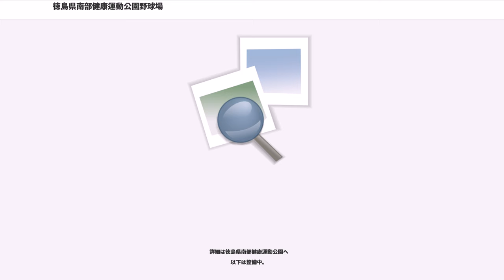徳島県南部健康運動公園野球場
徳島県南部健康運動公園野球場（とくしまけん・なんぶけんこううんどうこうえん・やきゅうじょう）は、徳島県阿南市桑野町・山口町の徳島県南部健康運動公園内の桑野町にある野球場。愛称『JAアグリあなんスタジアム（2012年5月20日に『アグリあなんスタジアム』より改称）。施設は徳島県が所有し、運営管理は阿南市に委託されている。2008年より、四国アイランドリーグplusに所属する徳島インディゴソックスが使用しており、2008年から2010年まではホームグラウンドの扱いだった。

なお、愛称のアグリあなんスタジアムは命名権によるものである。

四国4県は前述の四国アイランドリーグplusが公式戦を行っている他、古くからプロ球団がキャンプを実施したりオープン戦・公式戦を開催するなどプロ野球に縁深い地方である。しかしながら4県の野球場をみると、プロ公式戦開催規格（両翼約99.06m、中堅121.9m）を充足するフィールドを有するものは非常に少なく、愛媛県の松山中央公園野球場（坊っちゃんスタジアム）、徳島県の徳島県鳴門総合運動公園野球場（オロナミンC球場）、及び、両翼100mクラスはこのアグリあなんスタジアムの他、高知県の室戸広域公園野球場（室戸マリン球場）、高知県立春野運動公園野球場の計5球場しかない。両翼100mクラスのうち、ナイターのあるものとしては四国初となる。

整備中にナイターの平均照度が設計当初の内野750Lx・外野400Lxから、内野1500Lx・外野800Lxに変更されたことで、徳島県内で初めて硬式野球公式戦の夜間開催に対応する球場となった。これにより折りしも前年発足した野球の独立リーグ・四国アイランドリーグplusのナイター試合にも対応可能になった。バッテリー間は2300Lxあるとされ、プロ野球チームの中日ドラゴンズは2007年5月に視察し試合可能と判断している。なお、照度（即ち料金）は施設利用者が4段階から選択が可能。

開場に先立ち、徳島県は野球場の愛称について命名権の売却を決定し募集を行ったところ、地元阿南市・那賀郡那賀町の阿南農業協同組合（JAあなん）が応募し、アグリあなんスタジアムと決まった。期間は5年間、総額750万円で契約。JAによる命名権取得は全国的に極めて珍しいケースである。尚この翌年の2008年4月、県は徳島小松島港の和田島緑地とその各施設の命名権を公募したところ、同じく地元のJAであるJA東とくしまが応募、同年5月より園名を「あいさい緑地」に、野球場を「あいさい球場」として使われている。

なお2012年の契約更新に合わせて、愛称を「JAアグリあなんスタジアム」に変更している。

なおバッテリー間の照度は2300Lxで「甲子園球場並み」とされる。照明照度以外の施設使用料は概ねオロナミンC球場や蔵本球場と同額。内野スタンドの一部にはバリアフリー対策が採られており、車椅子席が設置されている。

阿南市は地元政財界と連携し、地域で人気の高い野球を通して地域振興や活性化を目指す「『野球のまち阿南』推進協議会」（以下「推進協」）を2007年6月27日に設立した。同推進協は野球チームや企業など180団体からなり、四国アイランドリーグplusと徳島インディゴソックスの応援・後援の他、高校野球公式戦、プロ野球、社会人野球、大学野球の公式戦やキャンプの誘致活動を円滑に進めることを目的としている。阿南市の幹部職員114人は徳島インディゴソックスのファンクラブに加入し、官民を挙げて野球のまちづくりに取り組んでいる。2008年4月1日には推進協を充実させるため市は「野球のまち推進監」ポストを新設。嘱託職員1人、任期1年で実務を担当する。民間ではホームベースの形をしたフィッシュカツが開発販売されるなどまちづくりに呼応した動きが出ている。

この取組みを激励しようと、2008年4月に当球場で開催された西日本生涯還暦軟式野球大会に出場した草野球活動に造詣の深いスポーツ関連企業代表は、米国シアトル・マリナーズのイチロー選手の記念ユニホームを市に寄贈。市ではシンボルとして活用したい考え。また、それを伝え聞いたイチロー選手も阿南市のこうした取組みに賛同したとされる。その後市民などからこうした記念品の提供が続いていて、福岡ソフトバンクホークスの王貞治監督や...